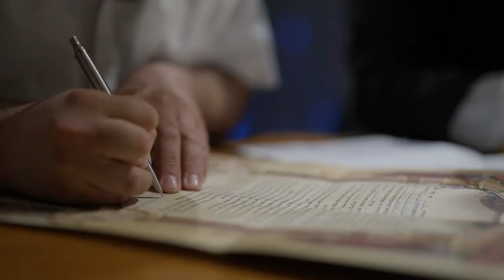full movie paz & liran 10 08 23